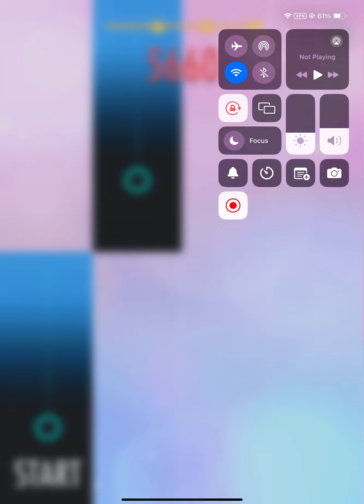Piano tiles 2 romance de amor 5706 points (21.133tps)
60fps version